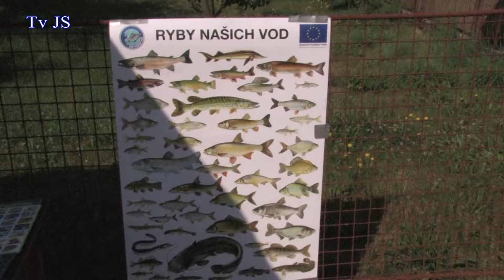Pochod Havlovka / Cesta na hraně